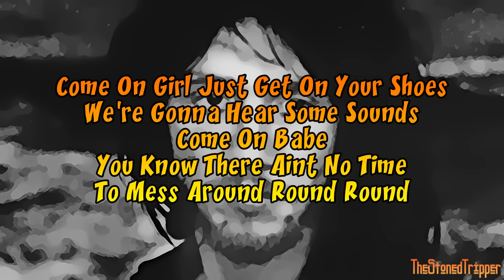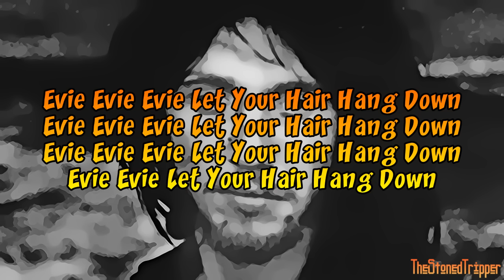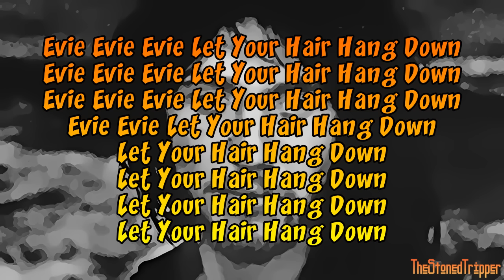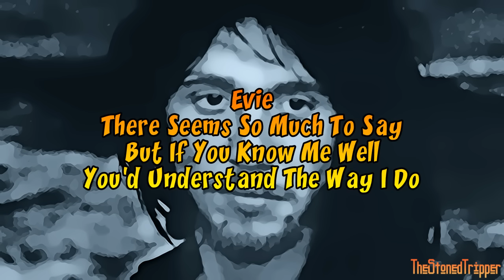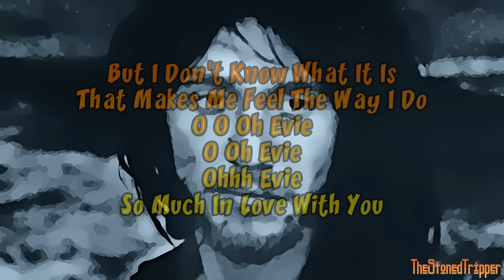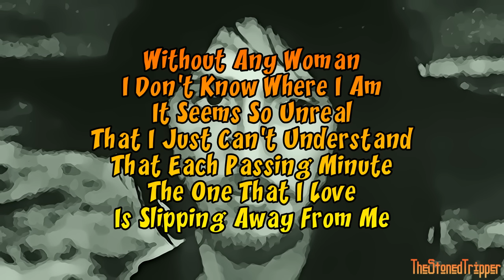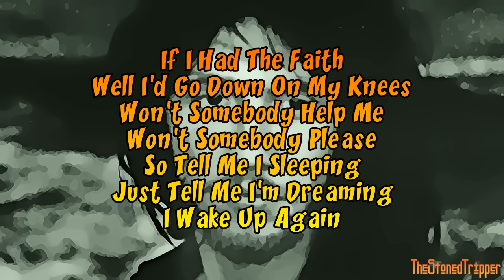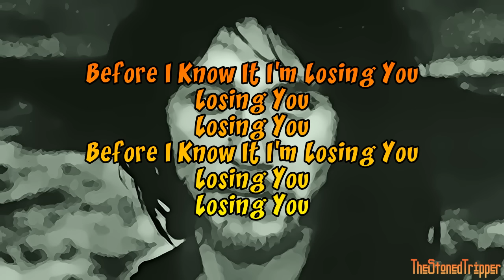Stevie Wright - Evie (Part I, II & III) [Lyrics] [720p]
Stephen Carlton "Stevie" Wright (20 December 1947 – 27 December 2015), formerly billed as Little Stevie, was an Australian musician and songwriter who has been called Australia's first international pop star. During 1964–1969 he was lead singer of Sydney-based rock and roll band the Easybeats, widely regarded as the greatest Australian pop band of the 1960s.

Early hits for the Easybeats were co-written by Wright with bandmate George Young, including, "She's So Fine" (No. 3, 1965), "Wedding Ring" (No. 7, 1965), "Women (Make You Feel Alright)" (No. 4, 1966), "Come and See Her" (No. 3, 1966), "I'll Make You Happy" (track on Easyfever EP, No. 1, 1966), and "Sorry" (No. 1, 1966). He was lead vocalist on their only international hit, "Friday on My Mind", which peaked at No. 1 in Australia in 1966. It also made No. 6 in the United Kingdom, the Top 10 in France, Germany, Italy and the Netherlands and the Top 20 in the United States in 1967.

After the Easybeats disbanded in 1969, Wright fronted numerous groups including Stevie Wright Band and Stevie Wright & the Allstars; his solo career included the 1974 single, "Evie (Parts 1, 2 & 3)", which peaked at No. 1 on the Kent Music Report Singles Chart. Wright had problems with alcohol and drug addictions. By 1976 he was hospitalised and undertook methadone treatment. In the late 1970s he was treated at Chelmsford Private Hospital by Harry Bailey who administered Deep Sleep Therapy with a combination of drug-induced coma and electroshock.

Wright's life was detailed in two biographies, Sorry: The Wretched Tale of Little Stevie Wright by Jack Marx (1999) and Hard Road: The Life and Times of Stevie Wright by Glenn Goldsmith (2004). On 14 July 2005, the Easybeats, with Wright as a member, were inducted into the ARIA Hall of Fame alongside Renée Geyer, Hunters & Collectors, Smoky Dawson, Split Enz and Normie Rowe

Album: Hard Road

Album Performers: Stephen Carlton "Stevie" Wright (The Easybeats) - Vocals, Harry Vanda - Guitar (Albert Productions), George Young - Bass (Albert Productions), Warren Morgan - Piano (The Aztecs), Malcolm Young - Guitar (AC/DC) & John Proud - Drums.

Track 07: Evie (Parts I, II & III), Recorded: 1974